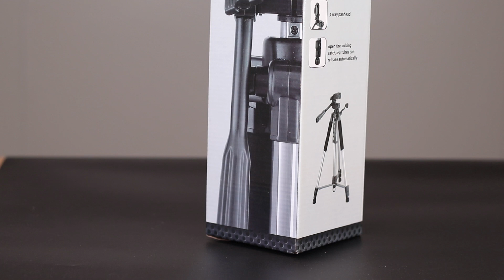The perfect tripods to take perfect photos for Traveling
HSU Lightweight 55-Inch Aluminum Universal Camera Phone Tripod with 1 x Tripod Stand, 1 x Carrying Bag, and1 x 1/4 Mounting Screw